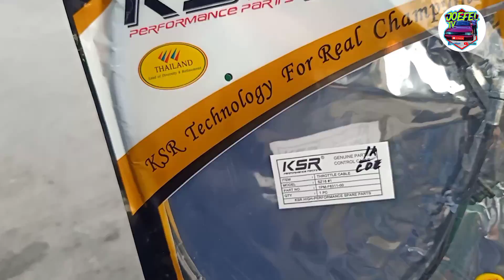BIGLAANG NAG PALIT NG THROTTLE CABLE! (@Joefel tv)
naiipit pag lumiko kaya pinalitan ang throttle cable ng sz16 v1 ko kona dahil dilikado! (@Joefel tv)